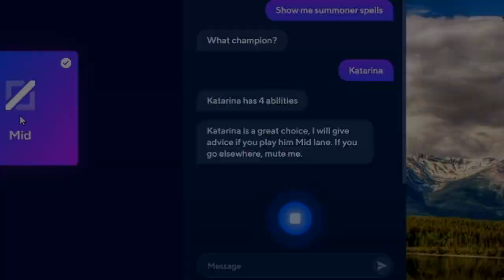PINK KATARINA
GOSU — The World’s First Voice Assistant for League of Legends that helps gamers be victorious.